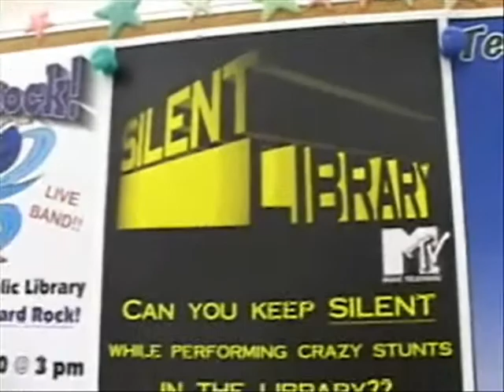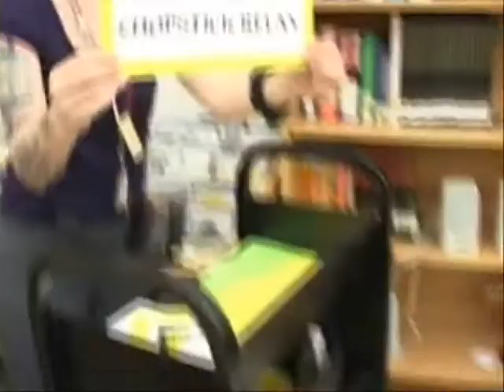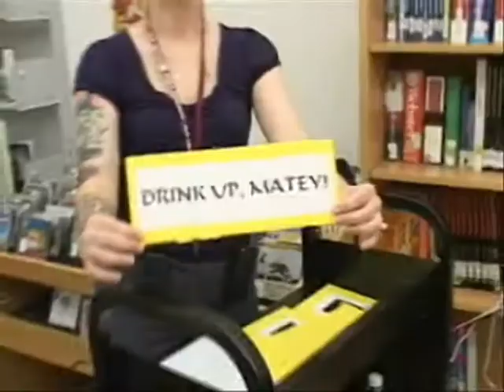JPL Silent Library Episode 1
Jefferson Parish Library East Bank Regional Teen Center put on its version of MTV's games show Silent Library.  Episode 1: Dirty Mirror, Chopsticks Relay, Zombie Hula Hoop, and Drink Up, Matey!